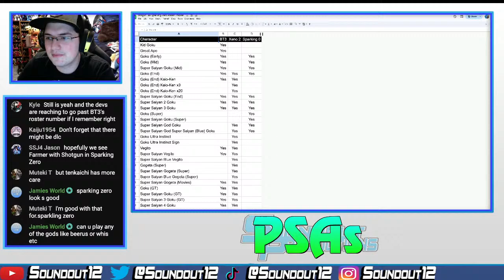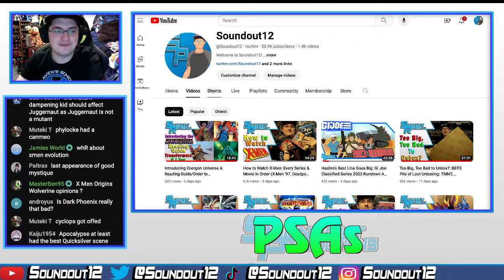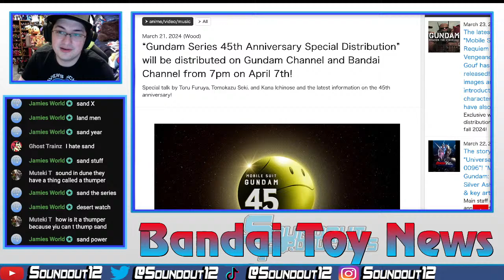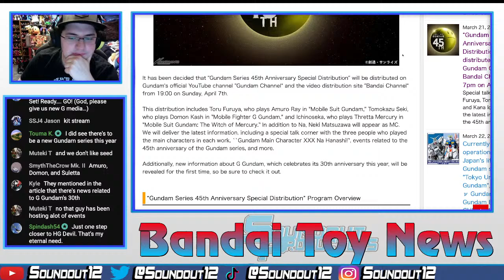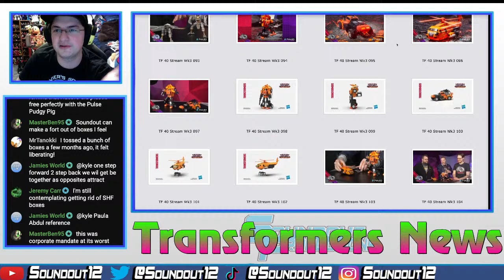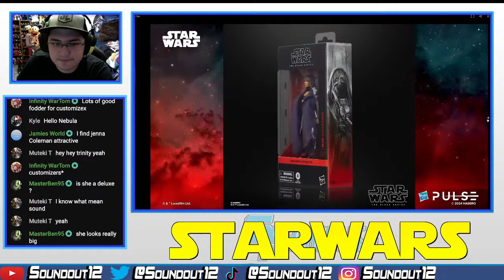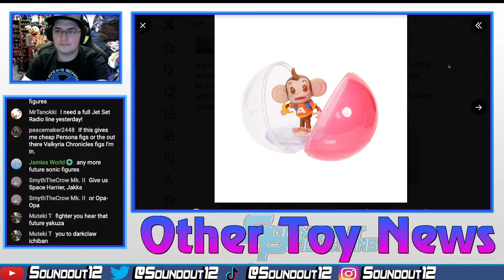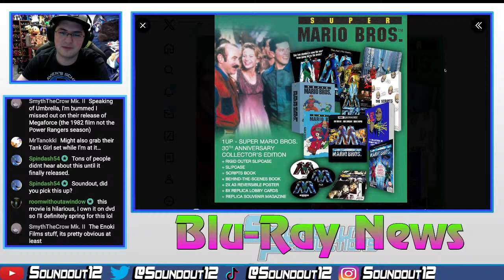Soundout12 Live 3/25/24: X-Men '97 & Sand Land Review! Blu-Ray News! Star Wars Toys! Transformers?